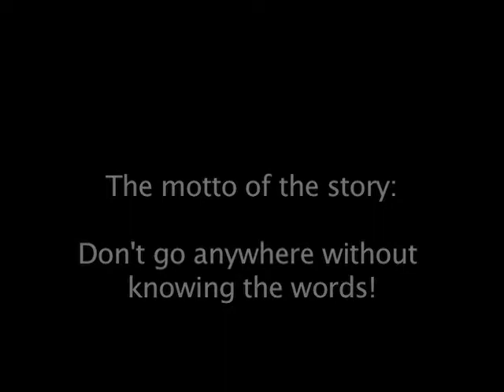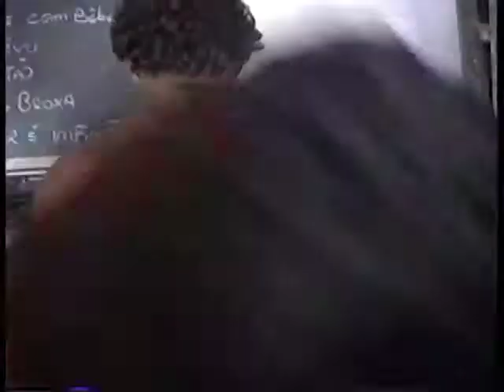"Imagine", Bonfim, Salvador, Brazil, 1991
A visit with a local band in Salvador, Brazil, that invited us to sing John Lennon's Imagine, with them.  Do you know the words?  There's a sing-a-long in this video.